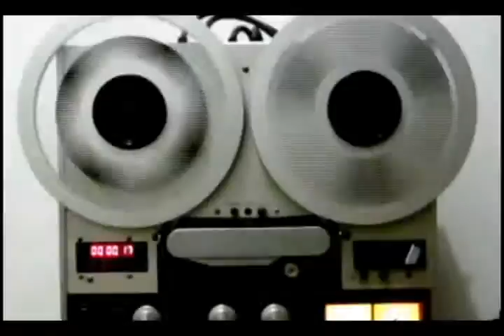Nilo Andrade Música Livre 116 4/4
Música Livre 116 que ao ar dia 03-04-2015

Hoje recebo no Música Livre mais uma vez o amigo Nilo Andrade, que hoje veio acompanhado de alguns alunos de sua escola de música que fica situada em Jaguaruna - SC.
Unisul TV - Canais 04 e 26
Tv Cabo: 22

exibições:
sexta feira  22:00 horas (Inédito)
domingo      21:00 horas (Reprise)
quinta feira 17:30 horas (Reprise)